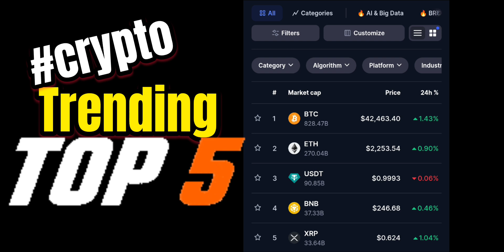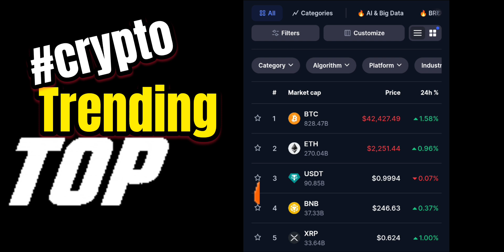TOP 5 Crypto TRENDING NOW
2023 Caraveomedia Studios | Victor Caraveo